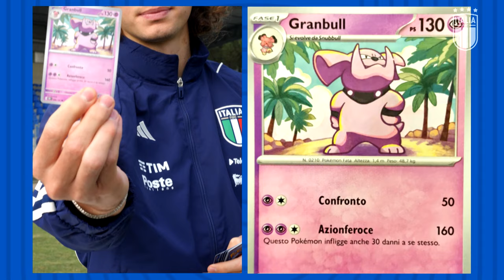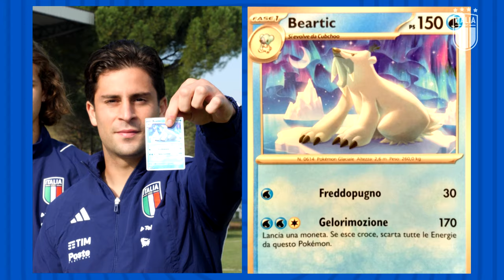Ghilardi, Giovane e Zacchi si sfidano nella Pokémon Goal Challenge!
Scopri quale Azzurrino dell’Under 21 ha vinto la Pokémon Goal Challenge